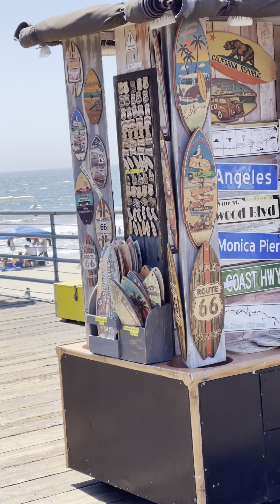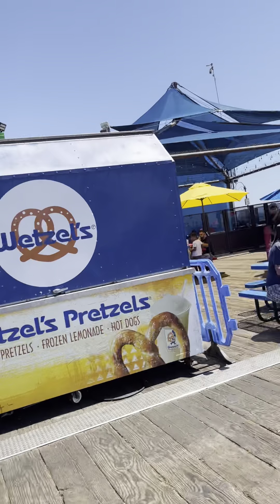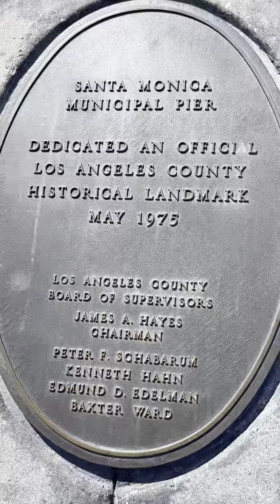Looking for The Beach Boys on Santa Monica pier